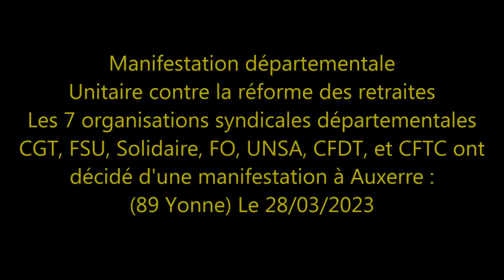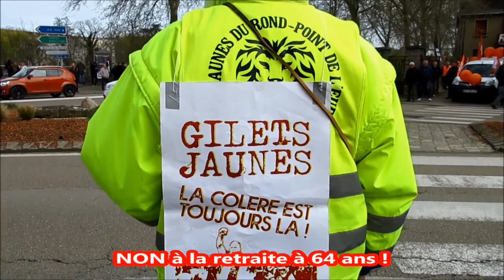La retraite à 64 ans c'est non, Auxerre Acte 10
La retraite à 64 ans c'est non, Auxerre Acte 10 et Non au 49.3
Manifestation pour les retraites du mardi 28 mars 2023 à Auxerre.

Prochaines dates :
jeudi 6 avril - info à venir.